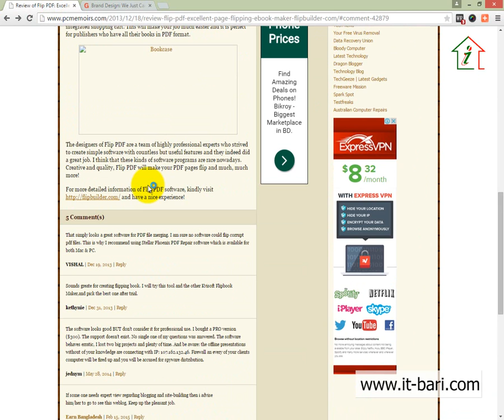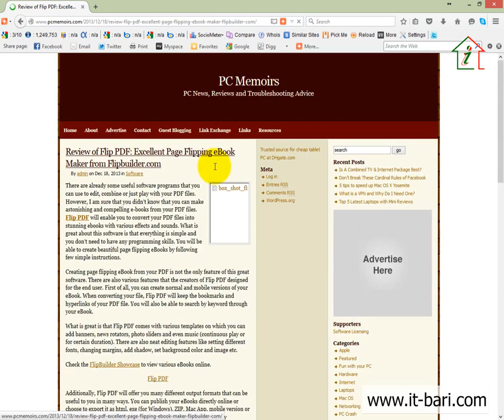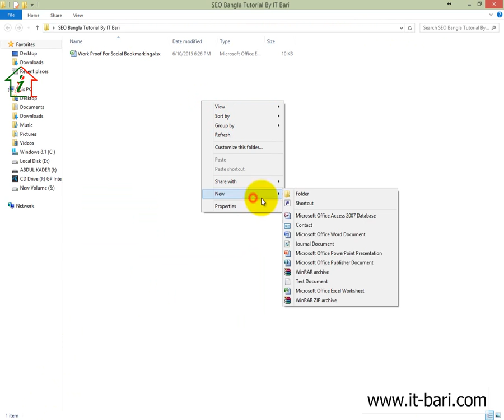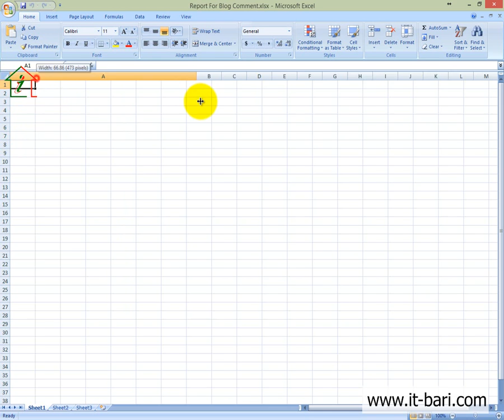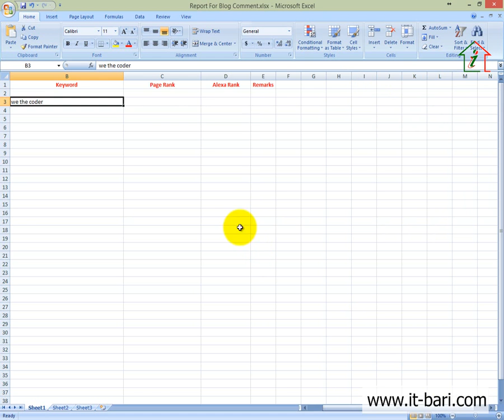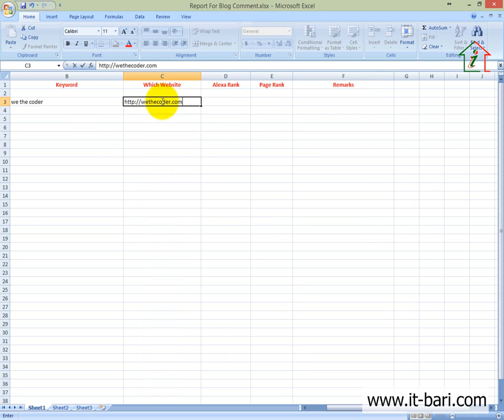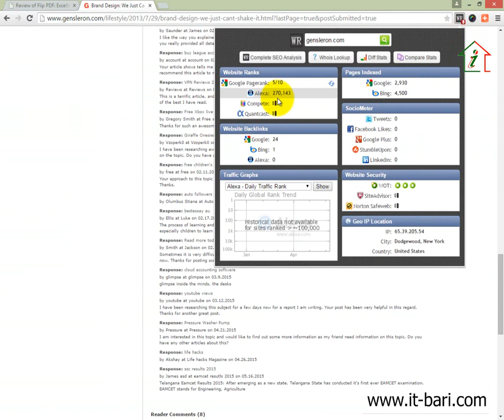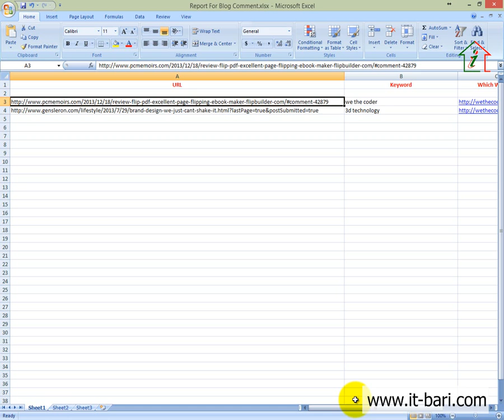18 Off Page Optimizati- Making Work Report or Proof For Comment Backlink | SEO Bangla Video Tutorial